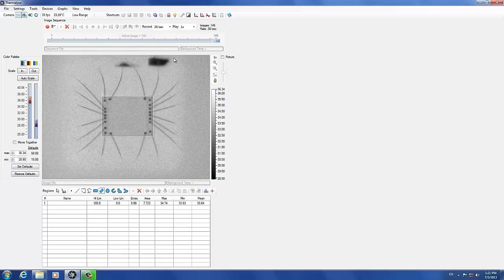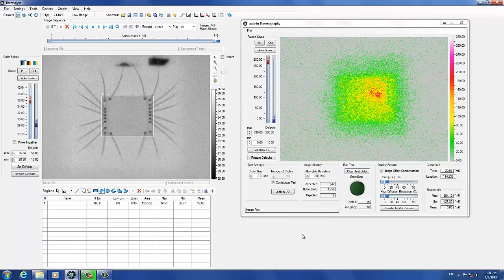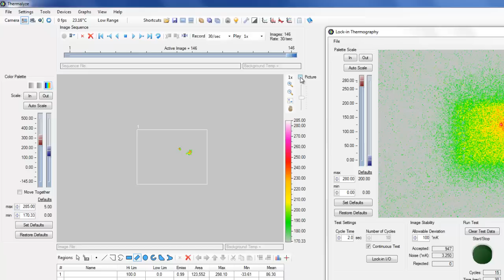Locate Semiconductor Reverse Leakage Current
This video shows how semiconductor reverse leakage current can be detected and located using the OptoTherm Micro Infrared Microscope.  A Lock-in Thermography test is used to cycle power to the device.  The longer the test runs, the higher the detection sensitivity, allowing lower and lower levels of leakage current to be detected.  A visual picture of the device has been imported into the Thermalyze program and automatically scaled to match the thermal image.